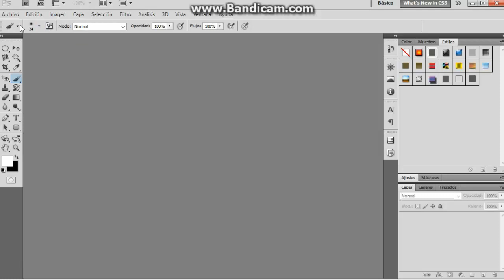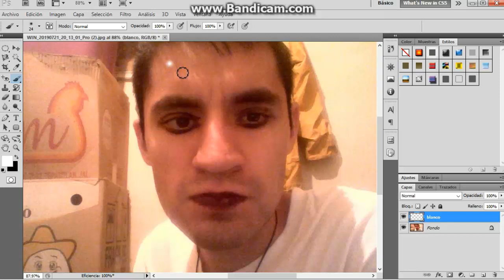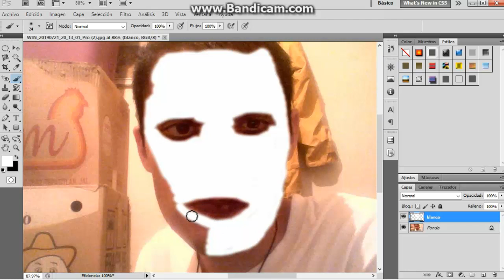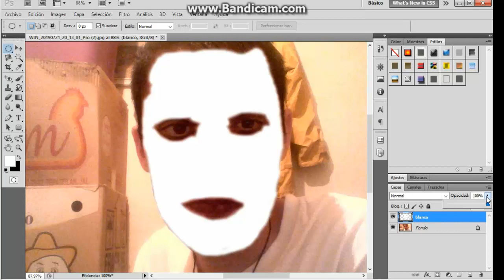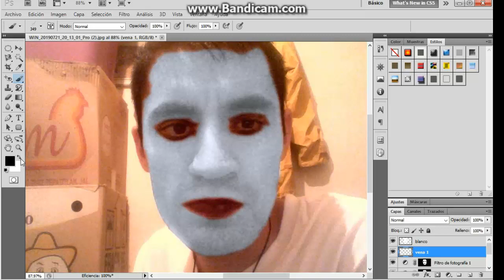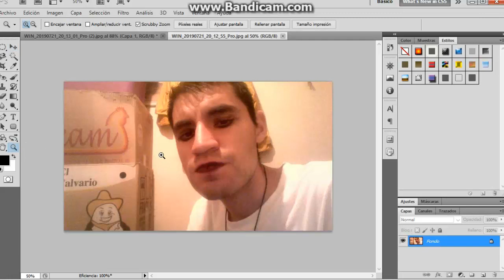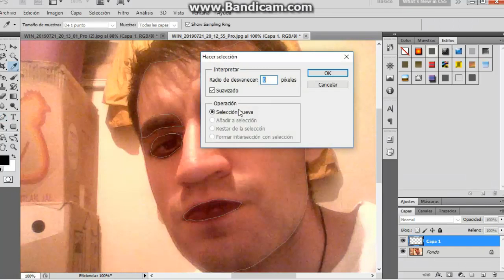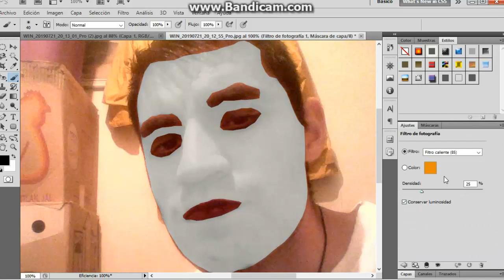COMO PONER UN MAQUILLAJE BLANCO EN PHOTOSHOP